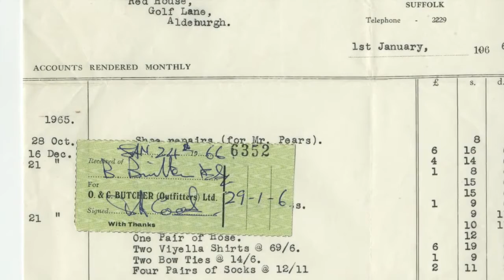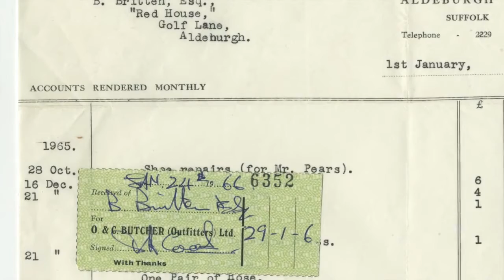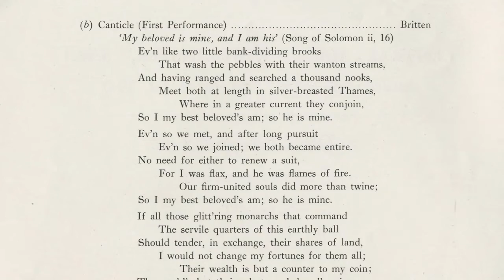The years of Benjamin Britten (Glitter and be gay part 1)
My very first mini series is a fact. I'll talk about queer conductors and let's be honest who better to start with than Benjamin Britten. Yes, he was a famous composer and his conducting carriere wasn't the thing he became famous for. But hey, he was a conductor and he was gay so good enough to star in this series. Enjoy and celebrate this pride month together with some famous queer conductors

Timestamps

00:00-01:51 Introduction (Emma)
01:52-01:56 Introduction (Benjamin Britten)
01:57-03:06 the start of Britten and Pears
03:07-05:50 Being gay in the years of Britten
05:51-08:18 Britten and collaboration
08:19-11:42 The dark side of Britten's sexual orientation
11:43-12:44 Outro